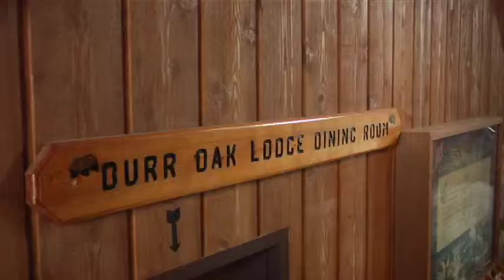Athens MidDay | Burr Oak Lodge Locks its Doors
Athens MidDay Reporter Devin Bartolotta talks with employees Kathy Smedley and Sally Shiveley about the lodge closing.